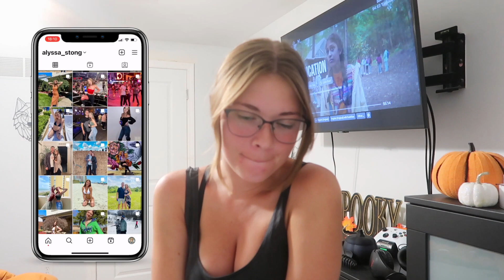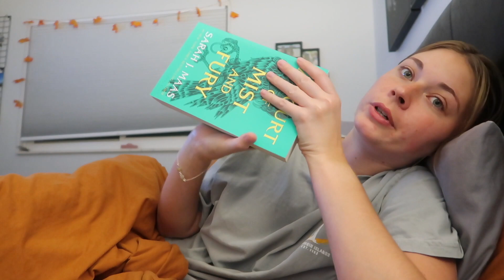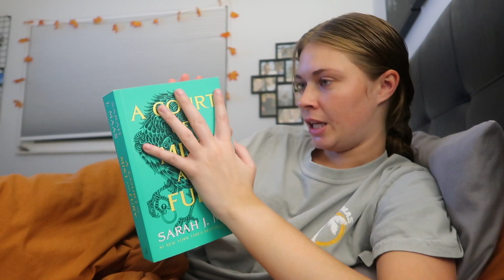MY NIGHT TIME ROUTINE || immune system recovery & adult acne